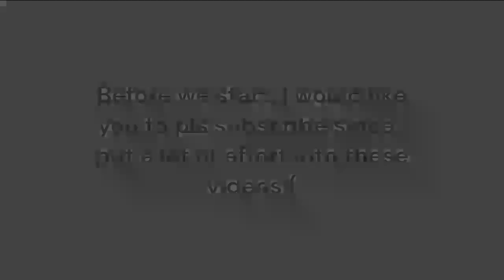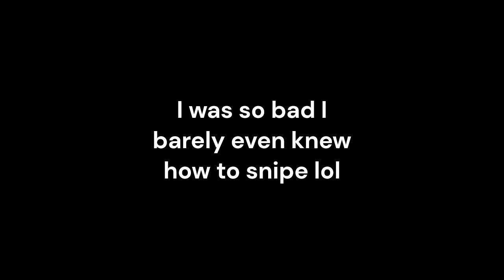How I changed in CubeCraft BRIDGES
Hey Lemons!
Another video for you awesome people!